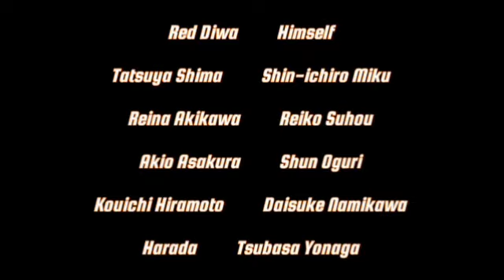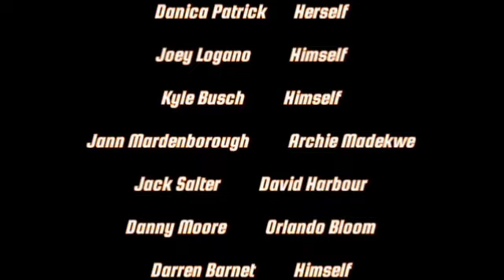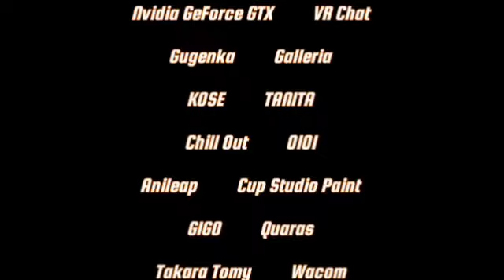*HERE WE GO AGAIN* Forza Motorsport 7 Bernese Alps Chevrolet Corvette ZR1 C7 (4 Laps)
Coming Soon Car Racing Game Franchise, Arcade Version, S3 World Grand Prix, & S6 - S10